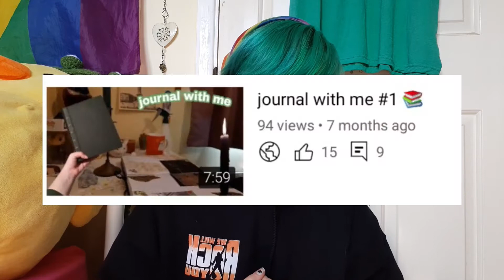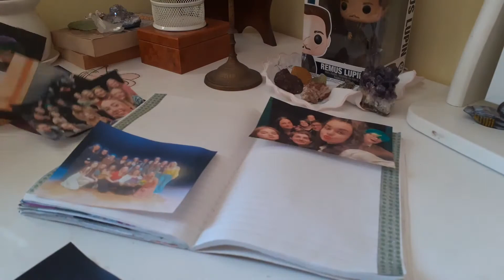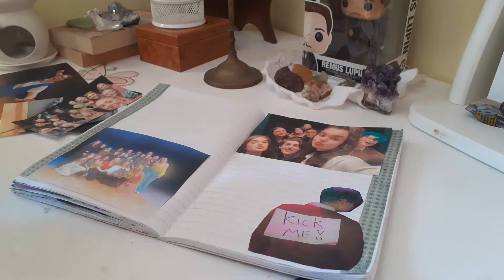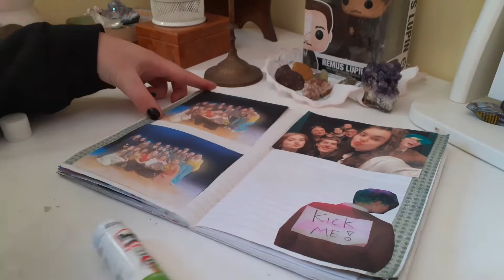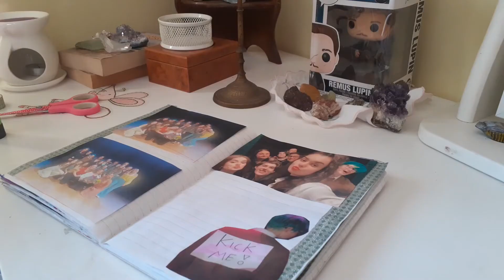journal with me #2 || a performance showcase spread 🎭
FINALLY part 2! after a very long time, hopefully part 3 will not be out in another 7 months! :)

hope you guys are all doing well and are having a really really good spring so far! 💚🍄🌞

see you guys soon! bye! 🐛